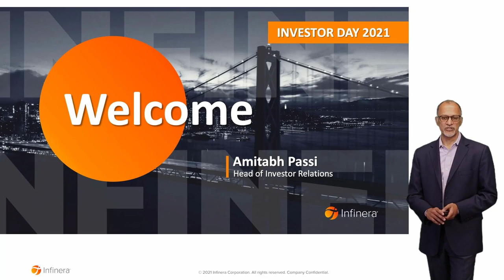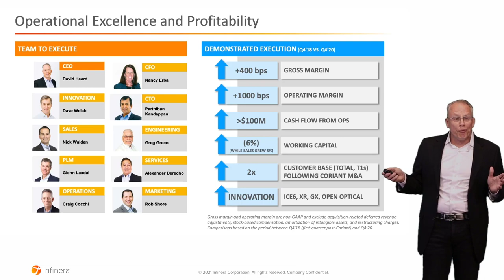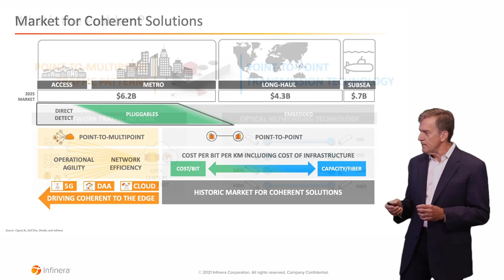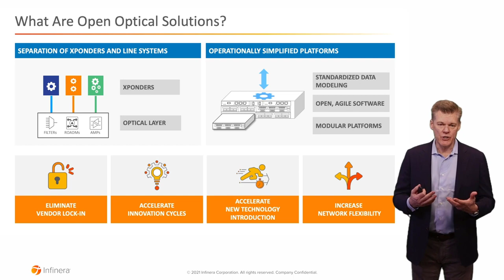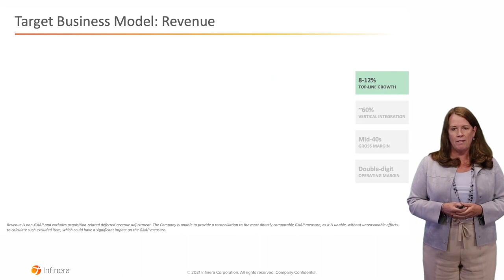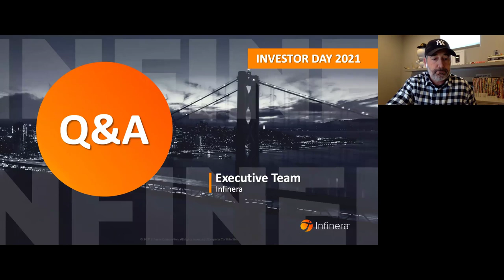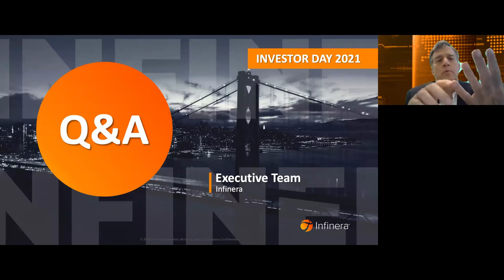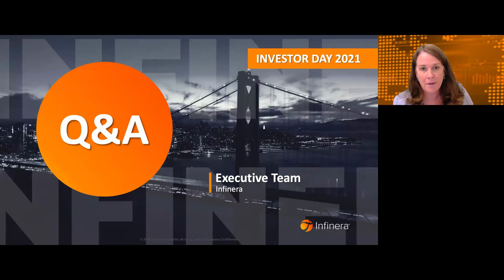Infinera Investor Day - May 19, 2021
Infinera is pleased to invite you to our Investor Day 2021, a virtual event featuring CEO David Heard, CFO Nancy Erba, and other members of the Infinera Executive Team who will provide an update on the company’s strategy to create long-term shareholder value through technology innovation, optical networking leadership, and operational excellence. The event will be hosted by Amitabh Passi, Head of Investor Relations, and will be followed by a Q&A session.

Agenda highlights
• Corporate strategy
• Growth drivers
• Investment priorities
• Portfolio evolution
• Long-term financial model